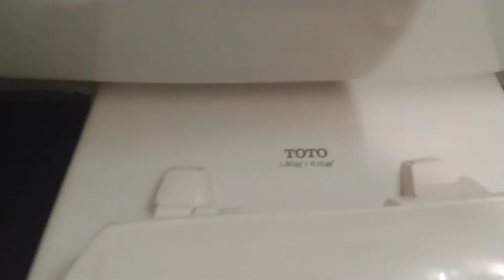1998 Toto Carusoe Toilet with a Big Trapway at Comfort Inn (Lenoir, NC)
No, I'm not staying here. I just paid a visit to this place since it was near a Goodwill I went by.

This toilet is ok. I like this one since the trapway is wide, but the flush could've been a lot better. This might be original to the place.

Rating: 7/10